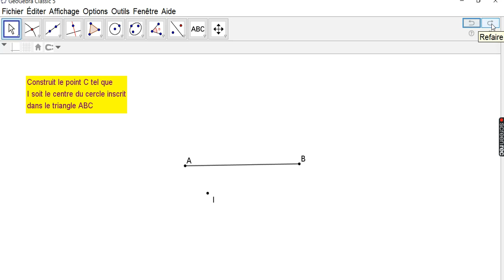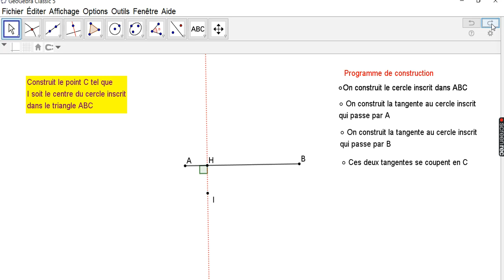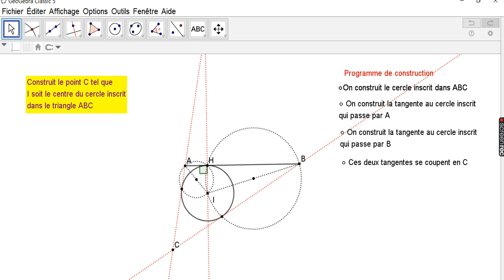Concours Houphouët Boigny de Mathématiques Centre du cercle inscrit, , construction géométrique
Concours Houphouët Boigny de Mathématiques
Cette chaîne maths académie propose les contenus suivants: Correction  sujets  examens ,,correction concours, correction d'exercices et problèmes ,astuces et méthodes en maths ,problèmes concrets, Niveaux moyen, secondaire et universitaire Elle propose aussi des devinettes, prise en main de logiciels mathématiques et ,divertissements mathématiques Nous vous invitons à vous abonner et à activer la cloche de notification pour recevoir toutes nos ressources.